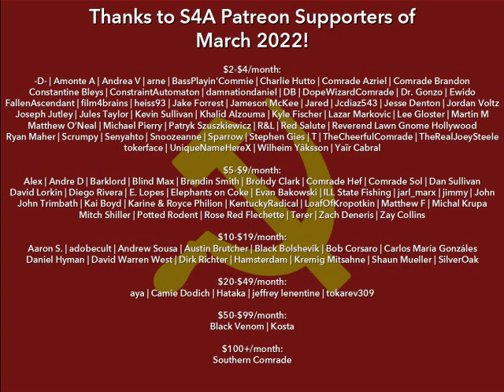"Youth Against Fascism" (1935) by Georgi Dimitrov. Human-read Marxist Theory Audiobook + Discussion.